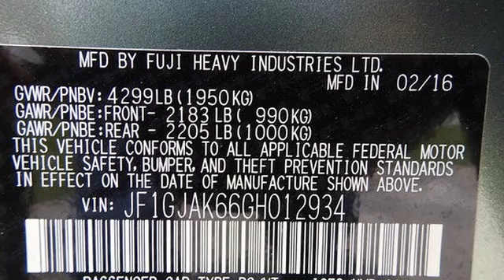2016 Subaru Impreza